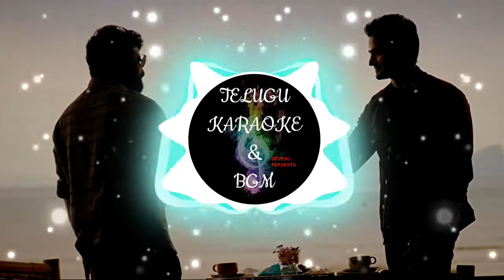v BGMs | interval chase bgm | SST | telugu karaoke and bgm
plugin ur earphones and enjoy...